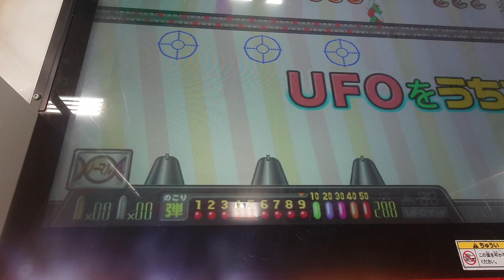連射でアタックパーティープレイ-438